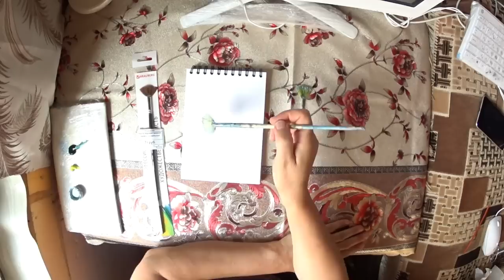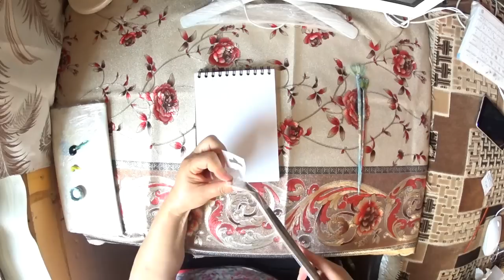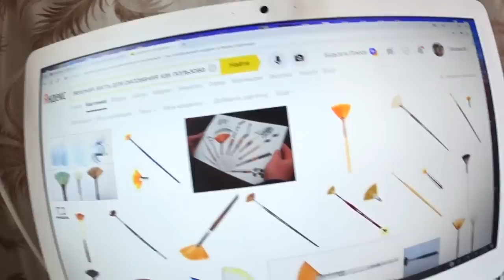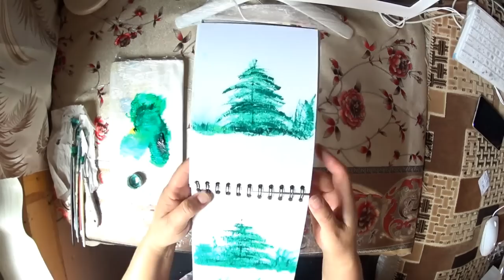ВЕЕРНАЯ КИСТЬ-зачем она художнику?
Какие возможности дает Веерная кисть ,как нарисовать траву,деревья,море-веерной кистью.